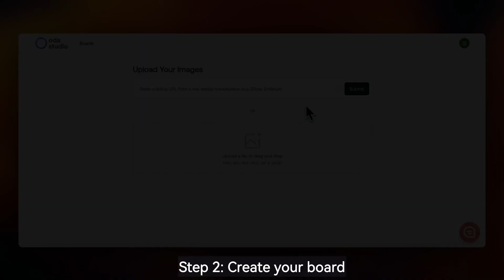Furnishing Your Home with AI: A Step-by-Step Tutorial - Moodboard 2.0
Welcome to Moodboard 2.0, your ultimate interior design companion! In this video, we'll show you how to effortlessly transform your living spaces into the stylish havens you've always dreamed of. Whether you're planning a complete home makeover or just looking to spruce up a single room, Moodboard 2.0 has got you covered.

Simply go to odastudio.ai and start unleashing your creativity with Moodboard 2.0 today!